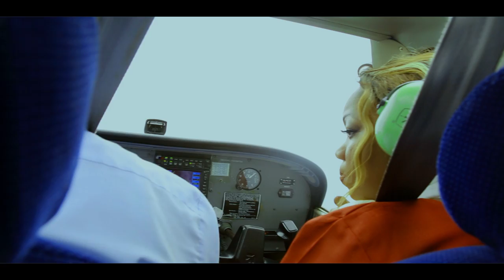Yvonne Aphia - Neema (Official Video) (skiza 7617207)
when life tries to overwhelm you, God's grace is there to pick you up "Neema yake yatosha"
To get it as your skiza tune  on your phone sms skiza 9043013  to 811